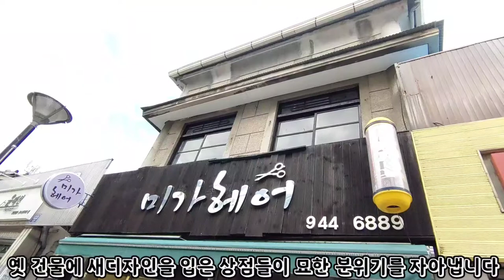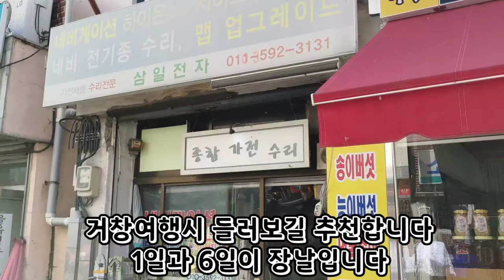경남 거창시내 문화거리 전통시장 비빔짬뽕 맛집 순대거리 소개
경남 거창군 거창읍 중앙리 157-4 일대에 거창 문화거리 전통시장 시장공영주차장 등이 있습니다

비빔짬뽕이 유명한데 외지인 입맛을 사로잡은 창성식당을 많이 찾습니다
경남 거창군 거창읍 대동리 811-2입니다 시장에서 대로 맞은편 100미터 거리에 있습니다
현지인들에겐 시장안에 있는 금호반점이 인기가 있습니다
경남 거창군 거창읍 중앙리 151-5입니다

문화 거리에서는 도떼기시장 시끌벅적문화거리행사
크리스마스트리문화축제 거리공연 등 다양한 문화 축제가 개최되고 있습니다
시장은 패션 카페 식당 수선 스타일링 등 신구가 융합 조화되어기존 재래시장에 비해 규모화 되고 다양화되고 활성화되어 있습니다
옛 시골의  정취를 느낄 수 있는 오래된 상점과 건물들을 만나볼 수 있습니다